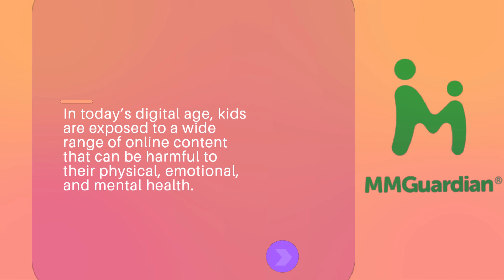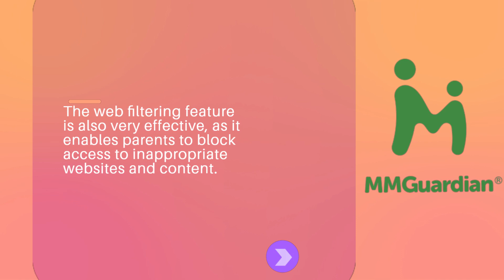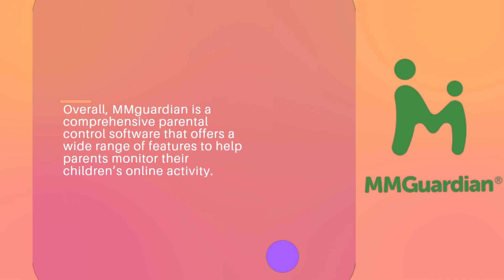MMGuardian Parental Control Software Review: Keep Your Kids Safe Online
MMGuardian is a parental control software that helps parents monitor and manage their children's device usage and online activity. In this video, we'll be providing a comprehensive review of MMGuardian, discussing its key features, user interface, performance, and overall value, so you can decide if it's the right parental control solution for your family.